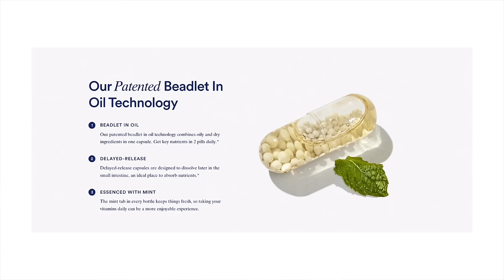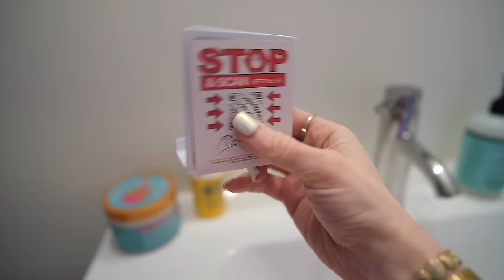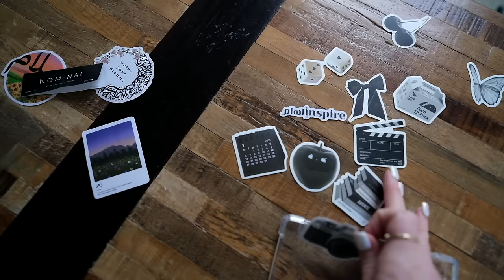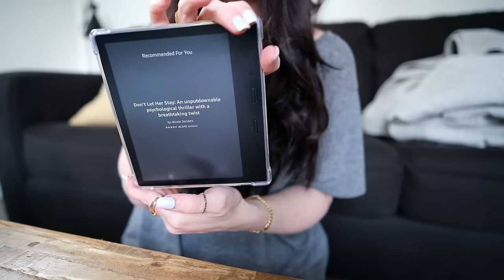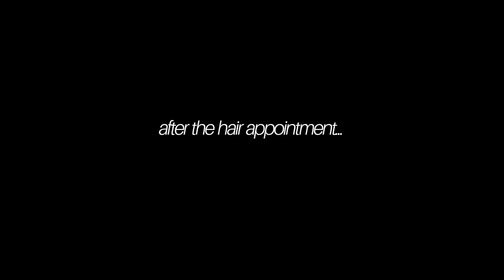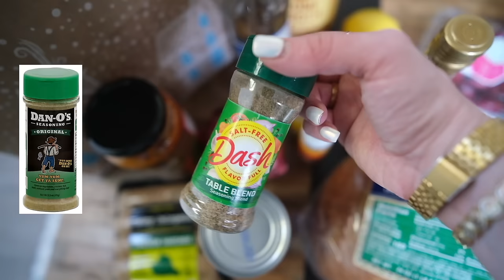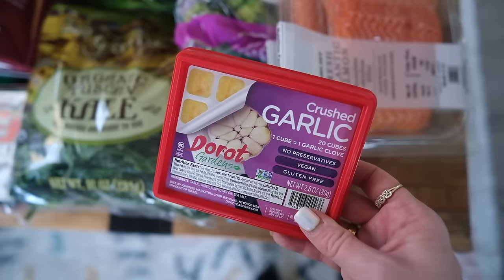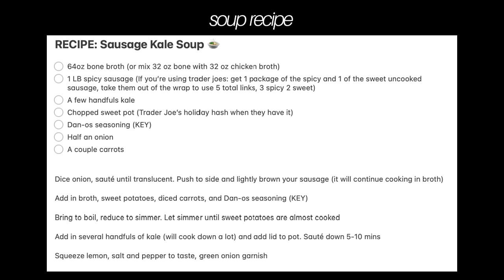first vlog of 2024 ✨ trader joes haul, winter boots, top books of 2023, good soup // VLOG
▼ PRODUCTS MENTIONED ▼
◇ bow headband
◇ white long sleeve (sz S)
◇ brush with cream bronzer
◇ makeup by Mario ethereal eyes palette
◇ green beanie is from primark
◇ nyx lip liner in sand beige
◇ backpack (favorite for carry on, color is camel sz M)
◇ toiletry bags
◇ tripod (heavy duty)
◇ pink bag was limited edition
◇ smile slippers
◇ makeup mirror
◇ candy cane body butter (love)
◇ mirror stick on phone holder (removable)
◇ dry brush
◇ favorite cleansing balm
◇ old kindle case
◇ new kindle case
◇ kindle oasis
◇ aritzia sweatpants (sz S short)
◇ winter boots (run small)
◇ phone case
◇ collagen powder
◇ soup recipe is on screen
◇ winter jacket (sz S petite)
◇ gain flings laundry detergent

📚 books mentioned
◇ a court of thorns and roses
◇ a court of mist and fury
◇ fourth wing
◇ iron flame
◇ divine rivals
◇ none of this is true
◇ four thousand weeks
◇ I’m glad my mom died
◇ the happiest man on earth
◇ maybe you should talk to someone
◇ tuesdays with morrie
◇ love & other words
◇ beach read
◇ the psychology of money
◇ the gifts of imperfection

📚recently read
◇ saving Noah
◇ his & hers
◇ ruthless vows
◇ ugly love
◇ heart bones
◇ it happened one summer

✨ Amazon STOREFRONT (favorites)

✖️✖️ RANDOM THINGS/WHAT I'M WEARING ✖️✖️
◇ nails are white chrome powder
◇ gold watch

In this video: removing box black hair dye at a salon, color remover, igk hair color mask, wella hair color mask, hair transformation, hair makeover